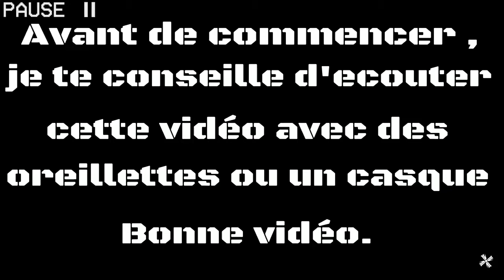JE MARCHE SUR L'EAU!!! FORTNITE